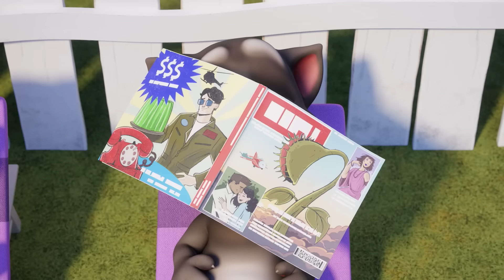Cambiar las Frustraciones | Cortos de Talking Tom | Video para niños | WildBrain Niños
Todo lo que Talking Tom quiere es desconectar y ver un poco de televisión. Pero hay alguien que quiere redecorar su casa… ¿Qué significa toda esta locura de renovación?
Más de esta marca:

¡Experimenta la magia del canal WildBrain Niños! Todos los días presentamos videos diseñados para niños de 3 a 8 años. Únete a nosotros en un viaje lleno de contenido atractivo, mostrando... Spookiz & Cortos de Talking Tom & Mr. Bean

Wildbrain está aquí para ayudar a los niños a aprender, reír y jugar todos los días con nuestra gigantesca colección de videos de entretenimiento para niños. ¡Subimos videos diariamente de marcas conocidas y espectáculos brillantes de niños nuevos! Nuestros videos están cargados por un equipo de expertos en entretenimiento para niños, y deleitamos a millones de niños en todo el mundo en YouTube y YouTube Kids todos los meses. ¿Sabías? Somos una red global para niños y tenemos canales en muchos idiomas: ¡14 y contando!

Locuras decorativas | Cortos de Talking Tom